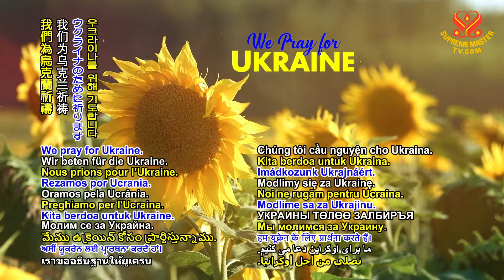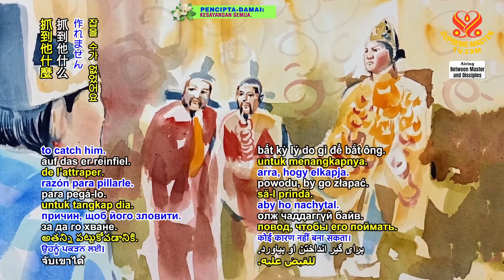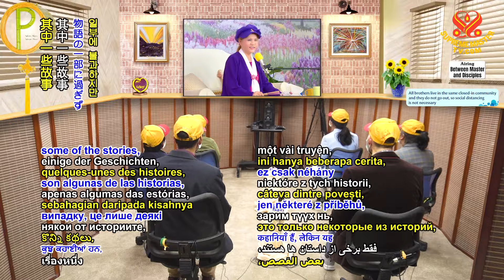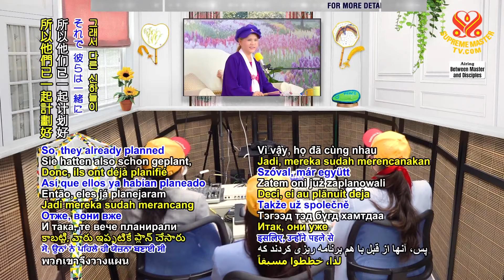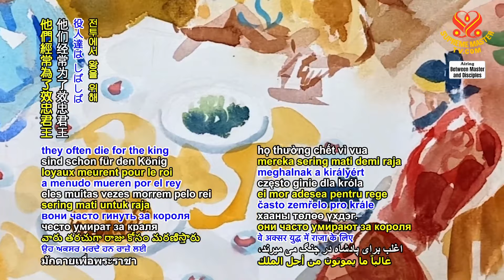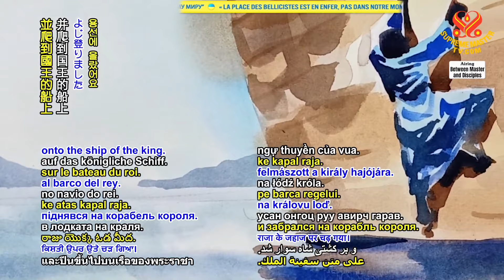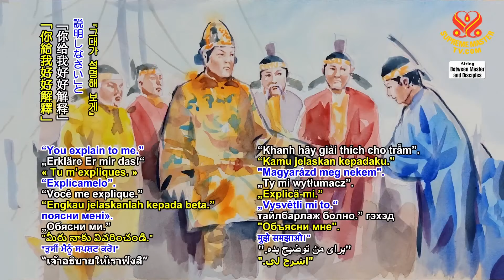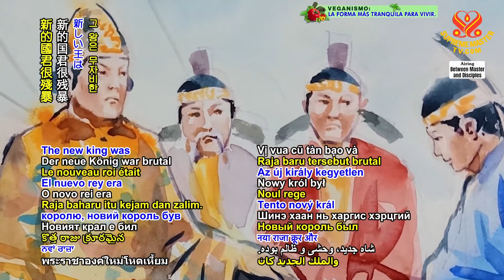(P. 2/7) Inspiring Good News in Support of Ukraine, Mar 18, 2022